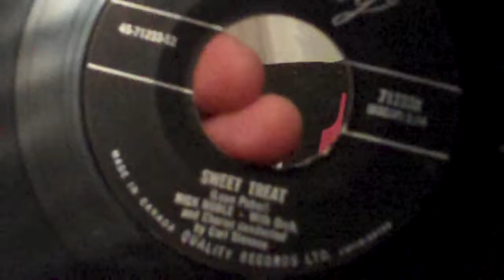EBAY ITEM: NICK NOBLE - SWEET TREAT